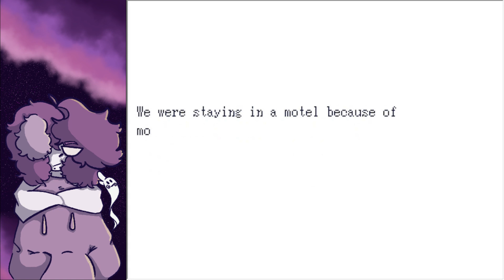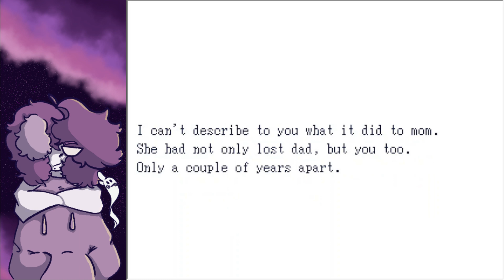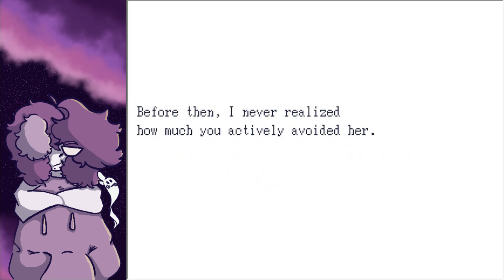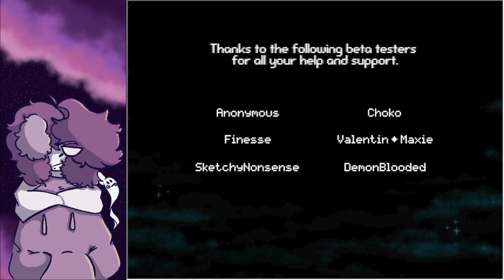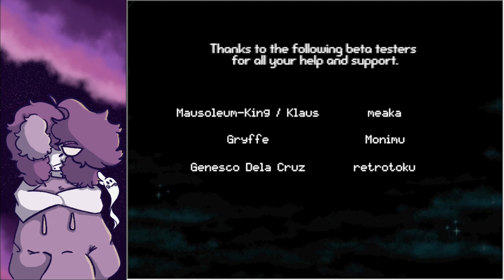[NO COMMENTARY] Full playthrough Grimm's Hollow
This is a silent let's play of Grimm's Hollow, I tend to like these a fair bit but don't see them often. Might post every Friday and every other Thursday, but I'm not sure just yet.

I didn't look into the game when I downloaded it, thought the name was interesting - so I played it. It was really fun to play, I highly suggest playing it yourself, did opt for the more story mode version for the video's sake.

I can make a hard mode play through if you'd like to see that next time, hope you enjoy this video though. This is more of a test to see if I can post stuff this long yet, as well as maybe the start of me posting twice a week from now on, I'm not sure if ai will do this but it seems like a good idea, I have the time, and this has overall been very fun for me.